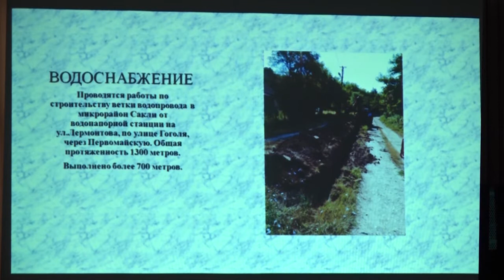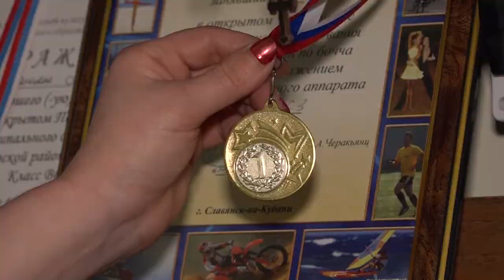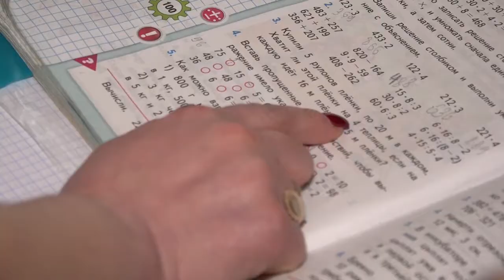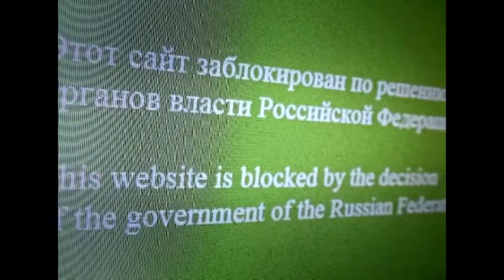Новости Северского района - 22 Июля